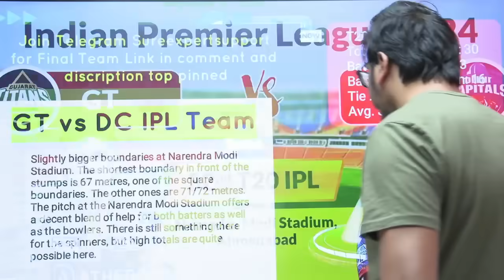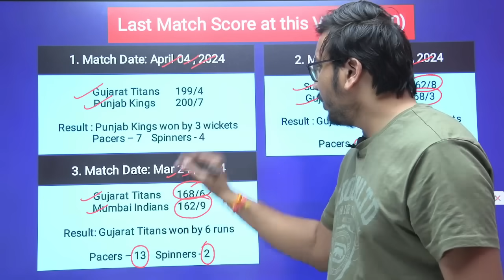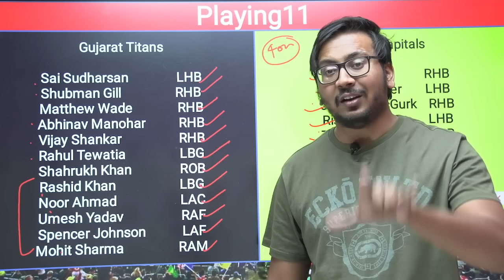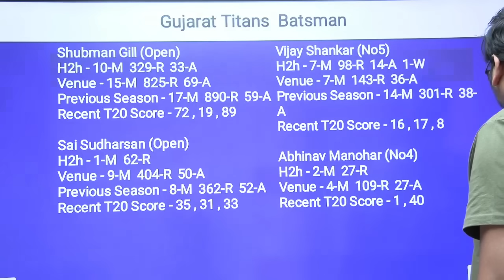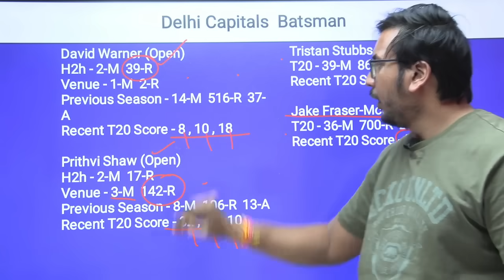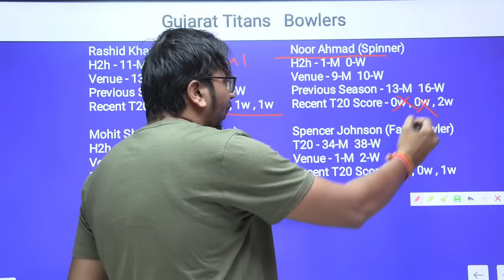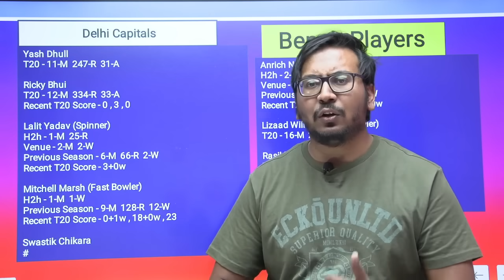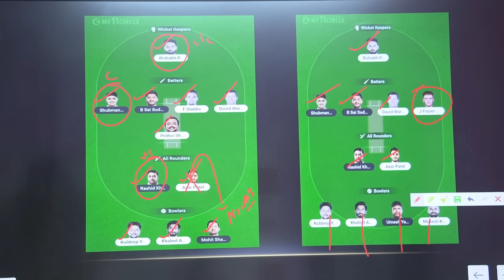GT vs DC Prediction|GT vs DC Team|Gujarat vs Delhi IPL 32TH T20 Match